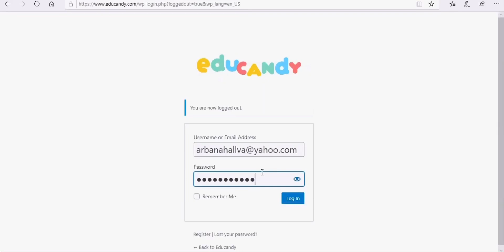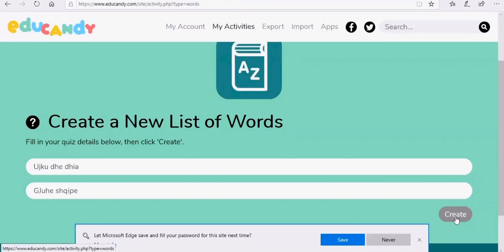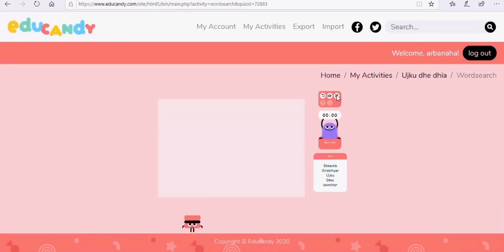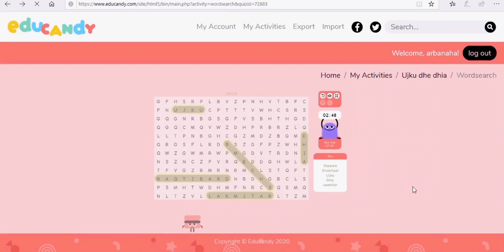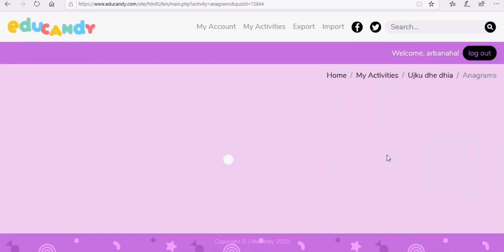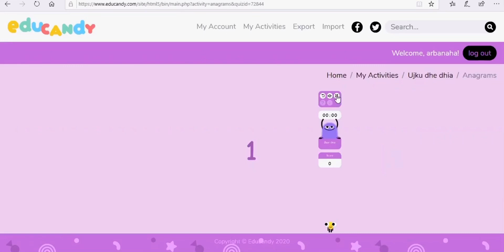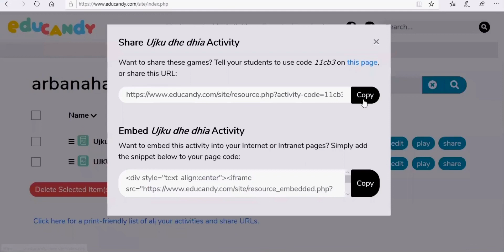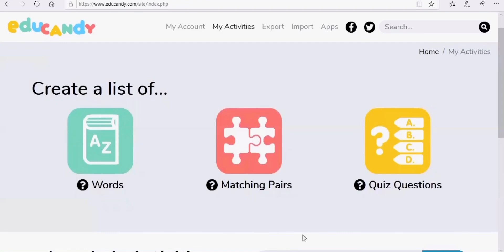Programi Educandy - Mesimi online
Arbana Hallva
Contact arbanahallva@yahoo. com

Si te perdorni programin Educandy per te krijuar lojra te lidhura me temen tuaj?

Nese do te shikoni me shikoni aplikacione me shkruani ne koment